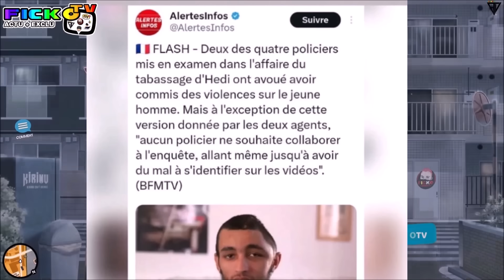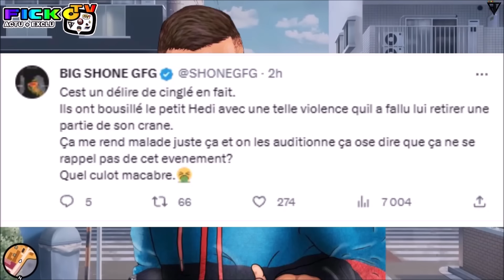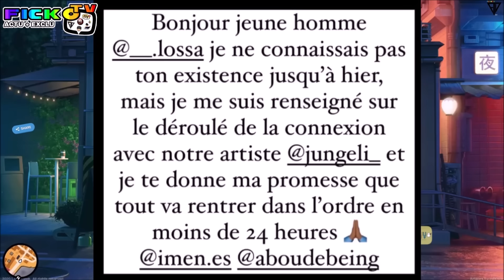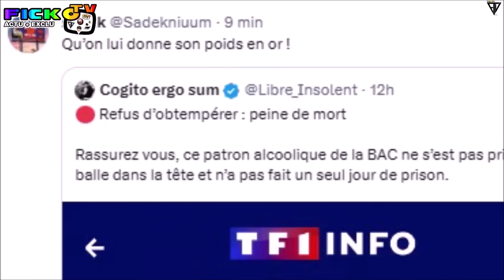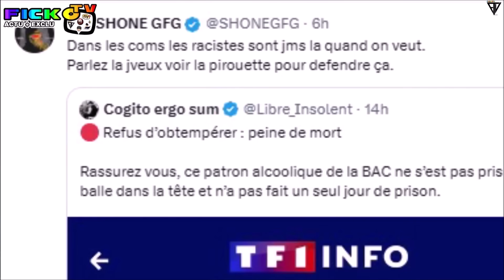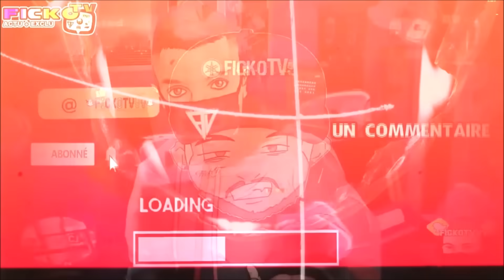MAES REAGIT HEDI, 404BILLY PIQUE ROHFF NAHEL, IMES ES SAUCE LOSSA, ALONZO REAGIT, SADEK CLASH (EXCLU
⚠️© '' 𝗢𝗻 𝘃𝗮 𝗽𝗮𝗿𝗹𝗲𝗿 𝗱𝗲 MAES REAGIT AFFAIRE HEDI de MARSEILLE, AKHENATON LAISSE un MESSAGE AUSSI, 404 BILLY PIQUE ROHFF dans un SON pour NAHEL, IMES ES PLAGIE un RAPPEUR du nom de LOSSA, ALONZO REAGIT de SUITE, LOSSA EXPLIQUE LA SUITE, SADEK CLASH LA BAC, SHONE MANAGEUR DE FREEZE CORLEONE AUSSI... ℗⚡️🆕

●▬▬▬▬▬▬ FIN  ▬▬▬▬▬♥️